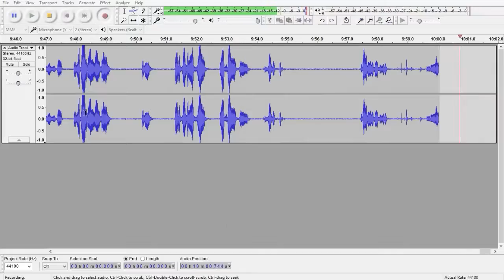أكبر وحوش في ماين كرافت !